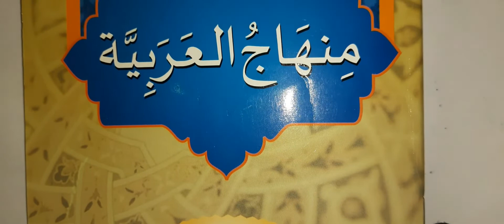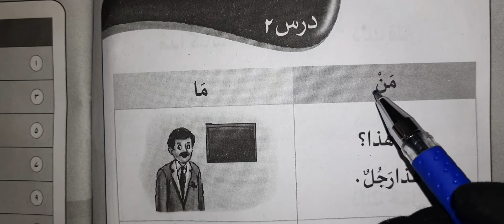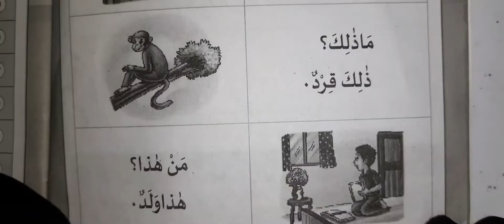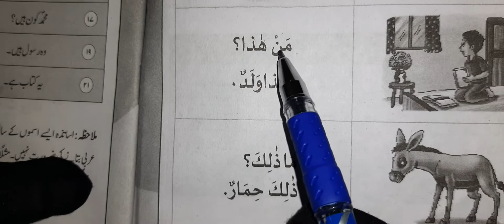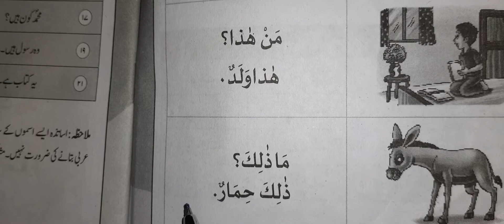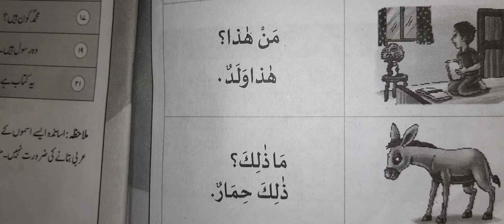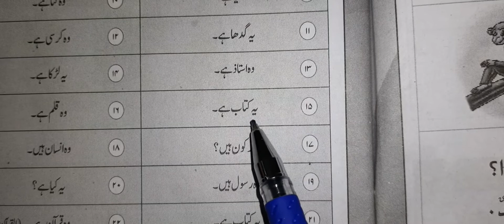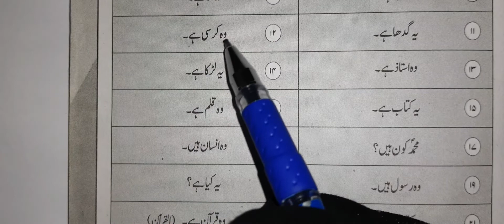minhajul arabia part -1 lesson 2 man maa & lesson writing 2022